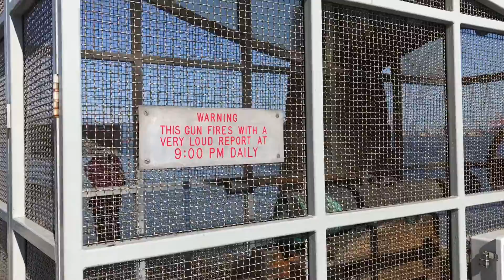Gun at Stanley Park